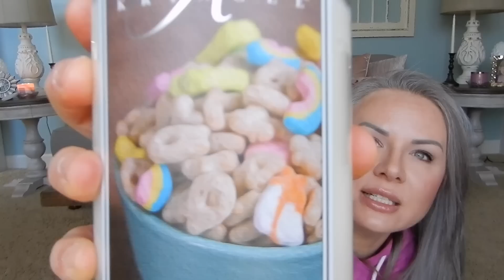NEW Kringle Spring/Summer Candle First Impressions: Let's smell some candles with Alfie!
Hey friends! Kringle Candle is going to be dropping some amazing new scents on March 1st. I was able to pre-order the new scents I was interested in so that I could share my first impressions with you guys. There are some absolutely awesome scents coming up and I HIGHLY recommend the two cereal candles. They are so delicious and unique.

Save 10% at Homeworx.Shop with code MELANIEP in your cart

The link above contains a discount to save $79.49 off the device

If you'd like to save 20% on anything from Farmacy Beauty you can use this link to save 20%

Save 15% at City Beauty with code MRKONGSMOM at check out

If you've made it all the way down here, thanks for taking the time to read though all my stuff :). In case you are curious, the vast majority of what I show on my channel is purchased by me. Occasionally, I will agree to partner with certain companies who will provide me with their product for consideration. I will ALWAYS mention in the video if a product is provided to me for review. I also make sure that the company I am working with knows that I only share my honest review of their products. If I love it, I will share that. If I hate it, I will share that as well. I will also always tell you why I love or hate a product. Also, I utilize Magiclinks and Narrativ to link my products for you guys. I always appreciate you using my links to shop!